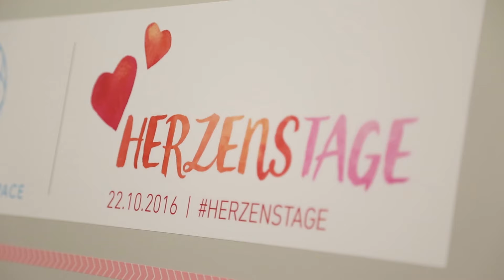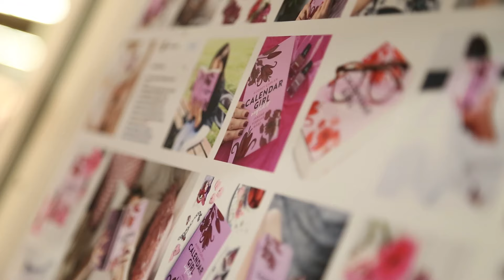FBM16: MesseVlog Episode 5 | Die mit dem Ende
Episode 5 - Die mit dem Ende | Tag 5 (Sonnabend): Die Messe ist zu Ende und auch unser täglicher MesseVlog aus Frankfurt verabschiedet sich mit seiner letzten Episode, Nr. 5. Die erzählt von Müttern mit Söhnen, blinden Pandas, vom Meeten und Greeten sowie unseren schönsten Messeerlebnissen. Jasmine weist ab (aber sehr nett), Deborah ist live. Das Geheimnis um Mr. Januar wird endlich gelüftet. Es ist voll. Und was macht eigentlich Johannes?
Vielen Dank fürs Zuschauen! - Wir hoffen, ihr hattet Spaß dabei.